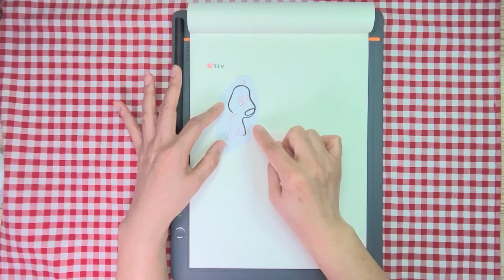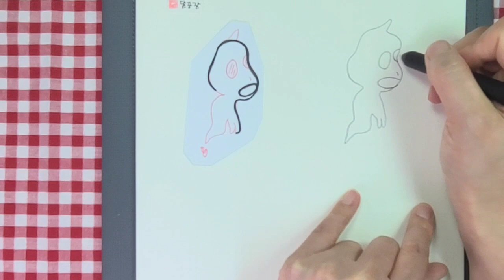와콤 뱀부 슬레이트 활용 방법 1 캐릭터 드로잉 [달공장]그림편지 Drawing 일러스트 illust 아이콘 wacom bamboo slate & Inkspace 갤럭시 핸드폰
달공장에 오신 여러분 환영합니다.
화장실에서 머리카락을 보게됩니다.  그 머리카락의 형태를 보고 그리게된 캐릭터입니다. 멍때리고 있는 듯한 모습에 멍 고스트라 이름 붙여 그려봅니다.

와콤사의 스마트 패드 뱀부 슬레이트에 멍 고스트를 드로잉 해보았습니다.
사용중인 핸드폰 삼성 갤럭시 S20 울트라에 페어링 하여 동기화 시켰습니다.

아나로그와 디지털의 만남 뱀부 스레이트는 종이에 그리는 정서와 동시에 디지털로의 손쉬운 전송이 간단하고 편리함을 제공해 마음에 듭니다.

오늘은 뱀부슬레이트에서 드로잉 하는 것까지만 영상에 담았어요

다음주에는 뱀부슬레이트에 그리고 핸드폰에 다운로드한
크리에이트 프로그램인 와콤 전용 프로그램 잉크스페이스에서 드로잉 과정을 동영상으로 만드는 과정을 영상에 담아볼게요

뱀부슬레이트에대한 리뷰도 기대해 주세요 컬러링은 물론 몇가지의 테스트를 리뷰에서 보여드릴 예정입니다.

시청해주시고 응원해주시는 여러분 감사합니다.